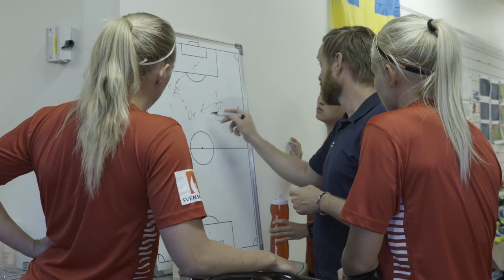LFC 2016 avsnitt 4 matchen HD